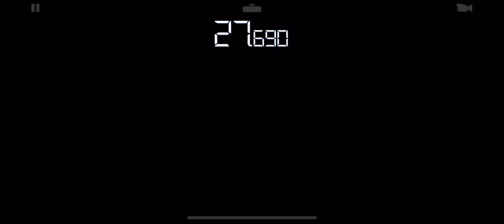Couple Clash HUNTER Silvertone Tier#19 Race#2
Hi Guys; I am playing every game. İf you want other games please write the comment. See you other videos and games. :)
Challenge worldwide motorsports, including Formula 1®, anytime, anywhere! Real cars. real people. Real motorsport. This is the Real Race 3.
Read on for the important information below!
This app offers in-app purchases. You can disable in-app purchase using your device settings.
This app may contain content provided by third parties. Electronic Arts is not responsible for such content.
With over 500 million downloads, Real Racing 3 features officially licensed tracks with 40 circuits in 19 real-world locations, a 43-car grid, and over 250 meticulously detailed cars from manufacturers like Porsche, Bugatti, Chevrolet, Aston Martin and Audi. Plus Real-Time Multiplayer, Social Leaderboards, a hub dedicated to Formula 1® Grand Prix™ and Championship events, Time Trials, night races, and innovative Time Shifted Multiplayer™ (TSM) technology lets you race anyone, anywhere, anytime.

** This is a resource intensive game with extremely high quality visuals. Please make sure you have at least 2.5GB of free space on your device. **

REAL CARS
Get behind the wheel of over 300 vehicles from manufacturers like Ford, Aston Martin, McLaren, Koenigsegg and Bugatti.

REAL TRACKS
Burn rubber on 19 real tracks in a variety of configurations from locations around the world, including Monza, Silverstone, Hockenheimring, Le Mans, Dubai Autodrome, Yas Marina, Circuit of the Americas and much more.

REAL PEOPLE
Challenge your friends and rivals in a global 8-player, cross-platform, real-time race. Or join any race to challenge AI-controlled versions in Time-Shifted Multiplayer™.

MORE CHOICES EVER
Compete in over 4,000 events including Formula 1® Grands Prix™, Cup races, Eliminations and Endurance challenges. View the action from multiple camera angles and fine-tune the controls to your preference with the HUD.

PREMIER RACING EXPERIENCE
Powered by the outstanding Mint™ 3 Engine, Real Racing 3 features detailed car damage, fully functional rear view mirrors and dynamic reflections for true HD racing.